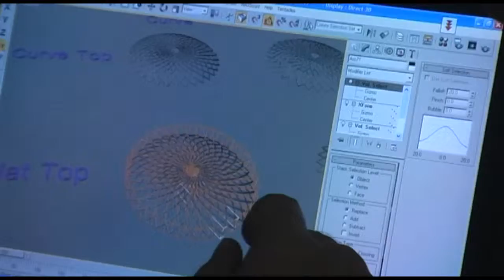The Design Prosess